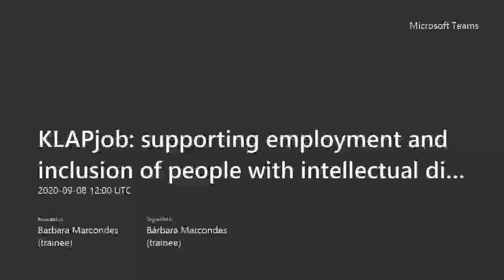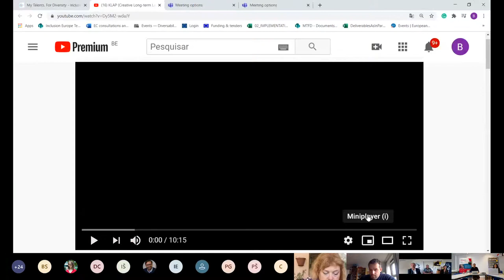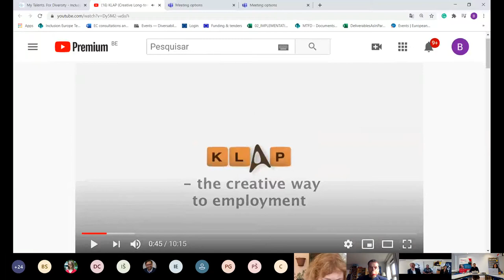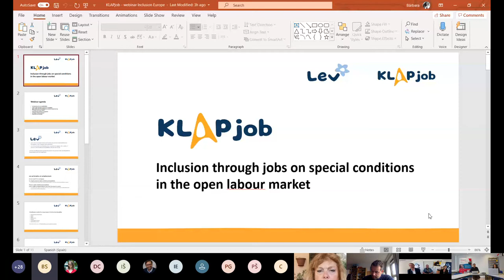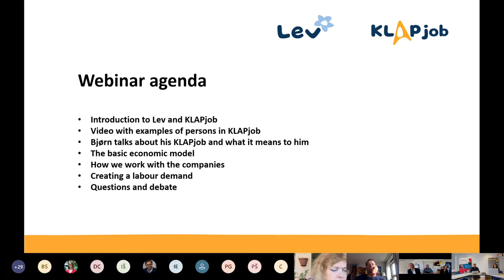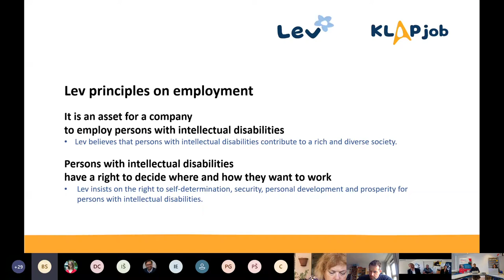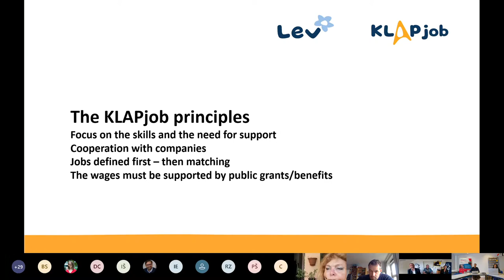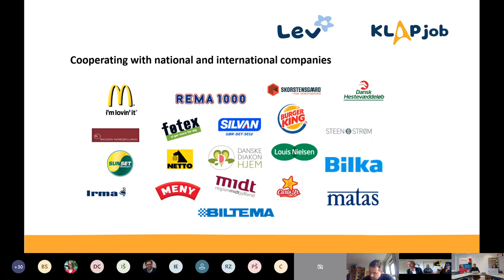KLAPjob: supporting employment and inclusion of people with disabilities in the labour market